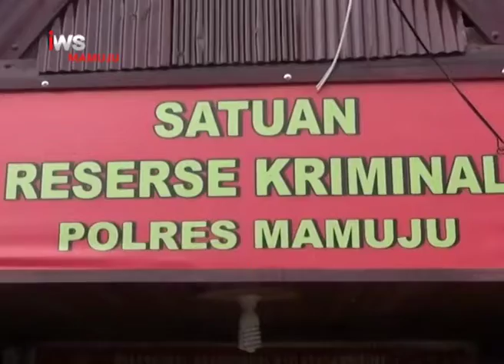Spesialis Pembobol Rumah | iNews Sulbar | 15-01-2019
Tim phyton polres mamuju, menangkap satu dari dua pelaku pelaku spesialis pembobol rumah yang telah beraksi di sejumlah tempat di kabupaten mamuju, sulawesi barat. Dari tangan tersangka, polisi menyita barang bukti berupa 3 unit handphone yang diduga hasil curian.